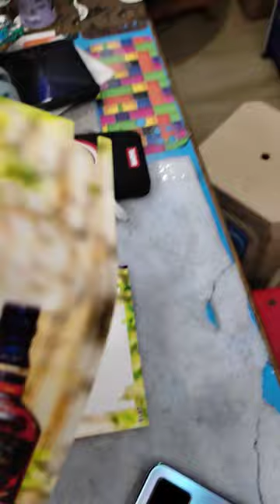Vivo V20 Printed Skin